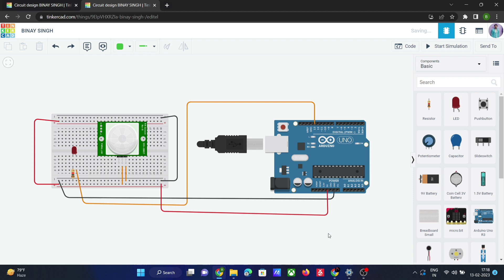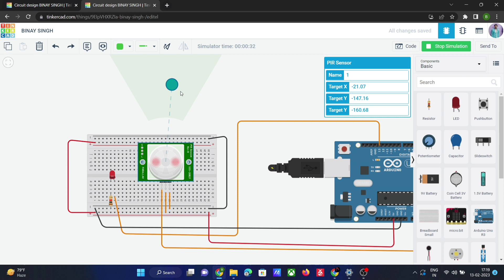AUTOMATIC LIGHT USING PIR SENSOR.